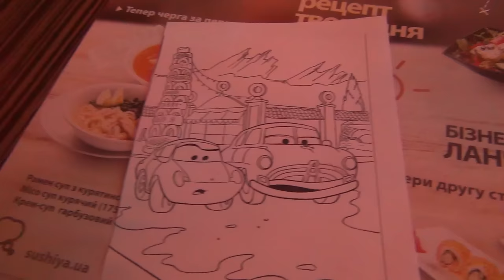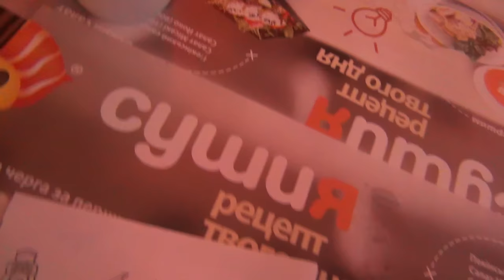VLOG Shopping Kids Playground Cake and Ice Cream Едем в развлекательный центр играем в лабиринте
Shopping Kids Playground Cake and Ice Cream
Едем в развлекательный центр играем в лабиринте, ЕДИМ ТОРТИК И МОРОЖЕНОЕ.

Спасибо, что вы есть! ))